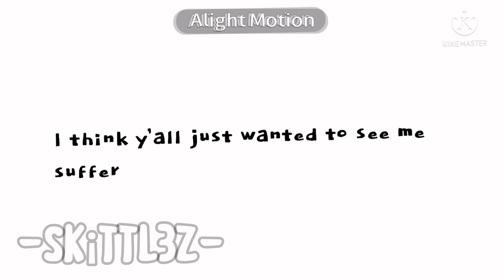[MHA] Love Grows | Ship Video 💞| THIS IS A JOKE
hope you’re all happy, i cried 3 times making this

song - Love Grows (Where My Rosemary Goes) by Edison Lighthouse

lmao i’m so sneaky, it’s not tododeku 👹👹